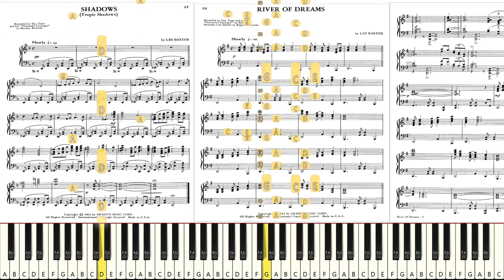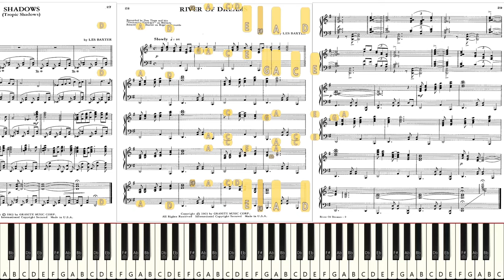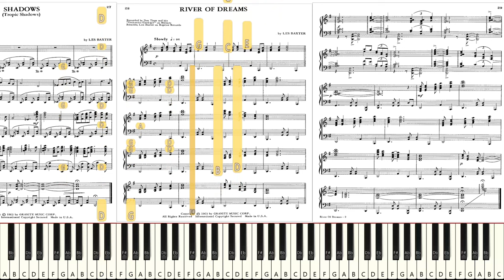Let's Try to Play: Les Baxter - "River of Dreams" [Live Sight Reading Practice]